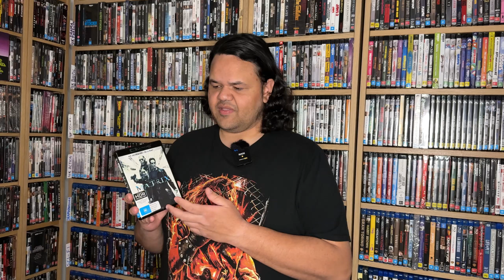The Benefits of Physical Media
Physical media such as DVDs and Blu-rays offer many benefits over their streaming counterparts, today we analyse some of the benefits